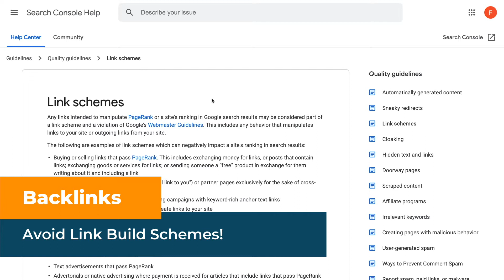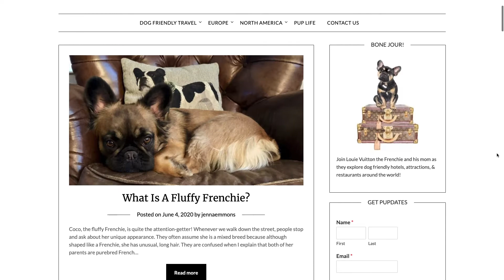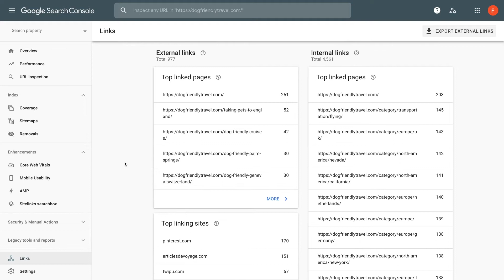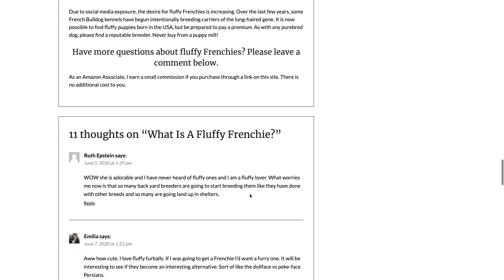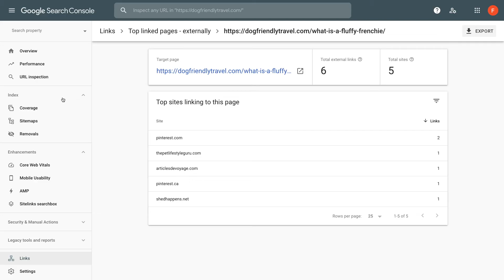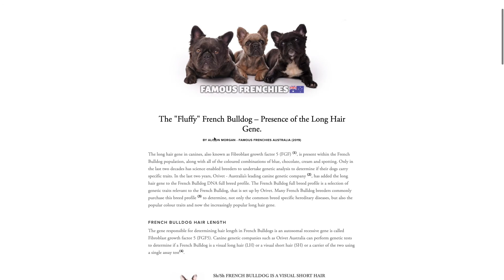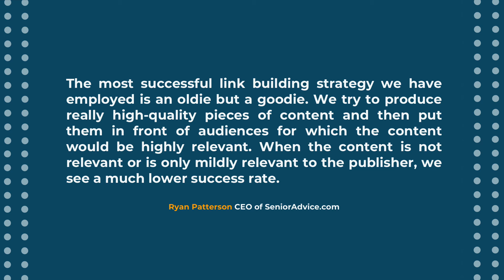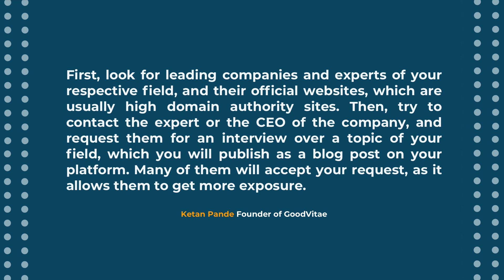How to Get Backlinks for Your Shopify Store | SEO Tutorial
Start Here 👋

How do you get free backlinks for your Shopify store? It’s straightforward if you know what to do and follow these simple steps.

Backlink building is very misunderstood and mentions some of the myths and misconceptions. I will outline a surefire way to build up your positions on Google.

1️⃣  Course Navigation

0:00 | Welcome
1:33 | What are backlinks
3:16 | How to find your backlink
6:00 | How to analyze backlinks
8:44 | How to do competitor backlink research
10:19 | My best backlink building tips

2️⃣ Meet Mike Zima

Hi, I am Mike and I am also the co-founder of Zima Media, a Shopify marketing agency focusing on SEO, Google Ads, Linkedin Ads, Facebook Ads for ecommerce stores with over 1000 reviews.

What makes Zima Media different is that we are completely decentralized, meaning we have eliminated overhead such as office bills, allowing us to offer affordable, quality digital marketing services to our clients—thereby lowering the bar of entry for small businesses.

3️⃣ Social Media Links